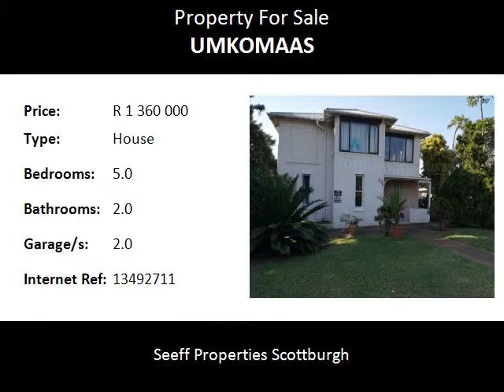5.0 Bedroom House For Sale in Umkomaas, Umkomaas, South Africa for ZAR R 1 360 000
Bedrooms: 5.0
Bathrooms: 2.0
Garages: 2.0
Price: R 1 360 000

Property Description:

This home has a little bit history. With old charm and modern ideas this beauty is set on a double stand. This corner property offers one many options, The property can be sub divided or further four cottages could be built for rental or holiday accommodation.

Five large bedrooms with two baths and a double garage. Downstairs are two bedrooms with a bathroom, kitchen, lounge and dining room with a small room which can be an office or sewing room.
Upstairs are three bedrooms and another lounge - laminated flooring and carpets in the bedrooms.
This home also has the potentail to be subdivided into 2 if needed as an income generator.

Umkomaas, a small coastal town on the subtropical south coast of kwaZulu-Natal. Umkomaas is located 48 km south of central Durban.
The Umkomaas or Mkomazi River is a dominant feature of the area, being the largest river on the South Coast. The river is 298 kilometes long, from its source just south of Giant's Castle in the uKhahlamba / Drakensberg Park World Heritage Site to its mouth on the Indian Ocean. The river begins its journey at an altitude of over 3,000 metres.
Occasionally, raft races, canoeing, and other sporting events are held on the river. The river is a popular white-water rafting destination. Additional tourist attractions include the Umkomaas Golf Course, the famous Umkomaas golf club is the 3rd oldest course in KwaZulu Natal and is a challenging 5479m course which tests the abilities of all golfers - high or low handicapped - allowing players of all handicaps to enjoy a round. Spectacular sea views, diverse bird life and magnificent trees make for a pleasant golfing experience.
Umkomaas is most renowned for the superb diving opportunities created by the Aliwal Shoal, a coral reef about 5 kilometres offshore. Ragged-tooth sharks, Rock Cod, and a number of other species can be found in the shoal.
Suburbs of Umkomaas include Widenham, known for its colossal bush-covered sand dune known as "Sand City", and the planned community of Saiccor Village, built for Saiccor workers in the 1950s and 1960s. Beaches are found at Widenham and the Mkhomanzi north bank near Ilfracombe, which is the launching point for many boat excursions and diving trips to the Aliwal Shoal. Also within the neighbouring area are the towns of Roseneath, Clansthal, Magabeni, Craigieburn,Sunpark and Newhaven.